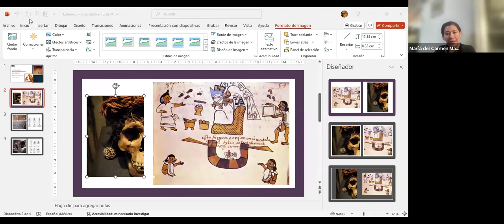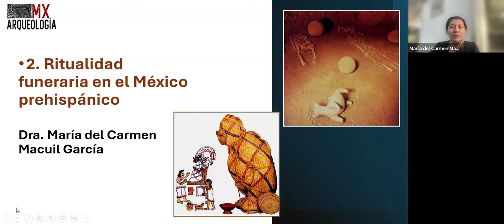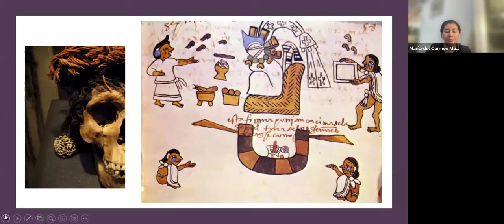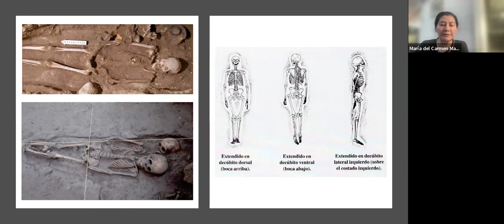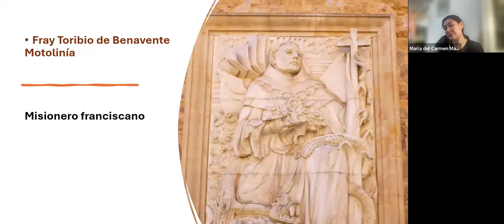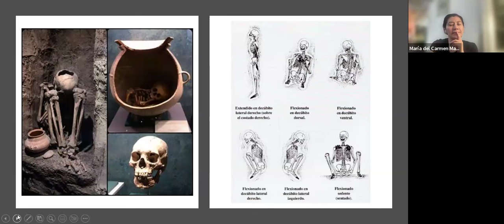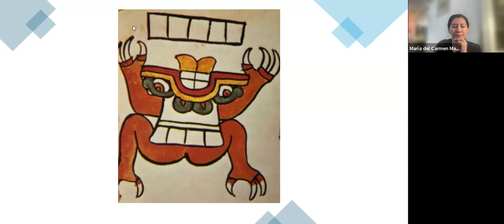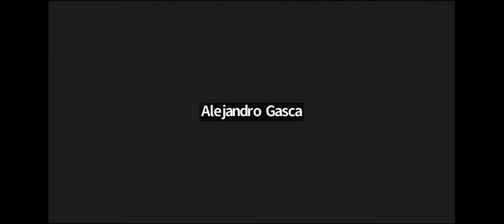Ritualidad funeraria en el México prehispánico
Conferencia impartida por la Dra. Carmen Macuil García como parte del curso "Tradiciones del día de muertos en México"